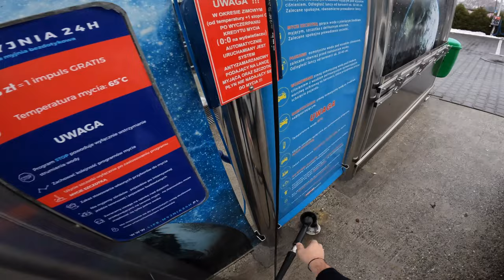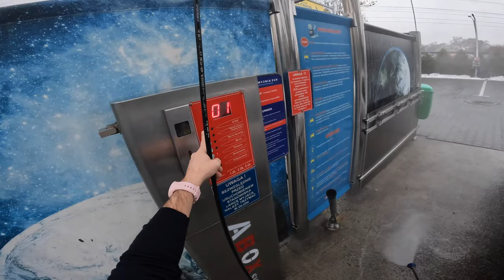2009 Toyota Yaris |1.0 VVT-I 69 HP| POV Test Drive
Car: Toyota Yaris II Hatchback 3d 1.0 VVT-I 69 HP 2009

Engine: 1.0L Petrol (Gasolina) 3-cylinders
Displacement (cc): 998
Power: 51 kW/69 hp
Torque: 93 Nm
Transmission: 5-speed manual
Traction: FWD ( Front-Wheel Drive )

Acceleration (0–100 km/h): 15,7 s.
Acceleration Joe (0–100 km/h): 17,6 s.

Fuel Tank Capacity: 42L
Total Range: 840 km
Weight: 985 Kg
Cargo Space: 205 Liter
Model: 2009
Base Price: 34.000 EUR